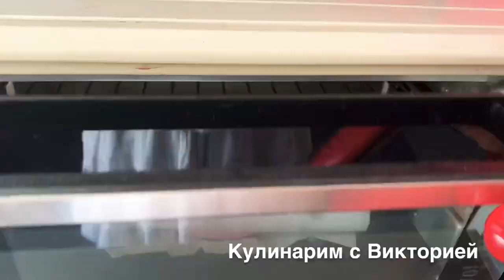Торт Сникерс // Торт Сникерс с Арахисом и Карамелью!!! 🍫 Как приготовить Торт Сникерс !!! 🍫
Торт Сникерс один из самых очень вкусных и оригинальных рецептов тортов. А  Как приготовить Торт Сникерс я Вам расскажу в этом видео . Я Вам предлагаю Торт Сникерс с Арахисом и Карамелью. Такой  Торт прекрасно подойдёт как Торт на День Рождения или любой другой праздник !

Сборка рецептов домашней выпечки на любой вкус!!!

Торт Сникерс 🍫 Торт Сникерс с Арахисом и Карамелью

Ингредиенты :
Какао - 40 г ( 3 ст л )
Ваниль или ванильный сахар - 10 г или 2 ч л
Соль - щепотка
Для крема Чиз :
Сливочный сыр  - 600 г
Сливки - 200 мл (30 % жирности)
Сахарная пудра - 100 г
Для пропитки :
Экстракт ванили (или коньяк или ром ) - 1 ст. ложка
Арахис - 150 г
Для Крема на покрытие торта   :
Сахарная пудра - 3- 4  ст л
Для глазури:
Шоколад черный - 150 г
Масло сливочное - 150 г
На украшение :
Можно украсить печеньем, арахисом, кусочками шоколада или шоколадными конфетами.